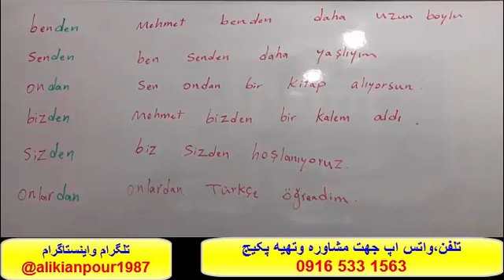آموزش لغات ترکی، مکالمه ترکی وگرامر کامل ترکی استانبولی